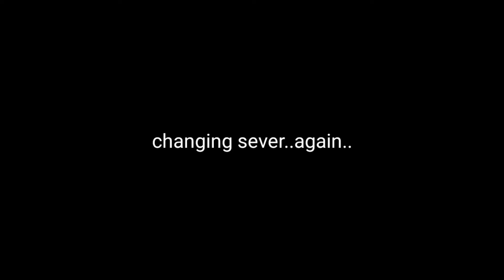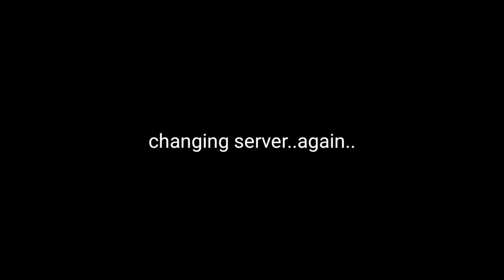ROBLOX VR HANDS But I'm The VICTIM..